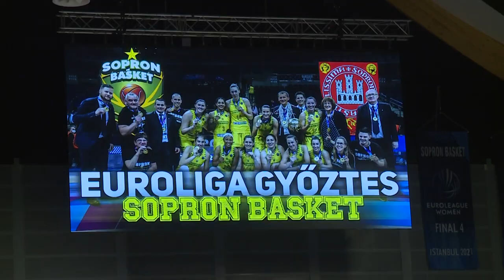Így ünnepelték a soproniak a kosaras lányokat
Az Euroliga-győztes Sopron női kosárlabdacsapatát ünnepelték hétfőn kora este a Novomatic Arénában.  A zöld-sárgák 2018 után másodszor léptek pályára a Final Four fináléjában, ahol fegyelmezett játékkal, végig vezetve 60-55-re győzték le a Fenerbahcét. Az Euroligában egyéni siker is született, az eredményhirdetésnél díjazták a döntő legértékesebb játékosát, aki Gabby Williams, a Sopron Basket francia légiósa lett.